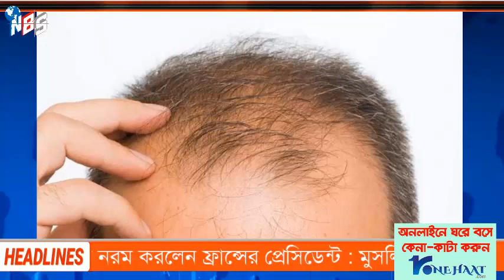আন্তর্জাতিক সংবাদ Today 02 November'20📺 Bangla news আন্তর্জাতিক খবর antorjatik sambad বিশ্ব সংবাদ